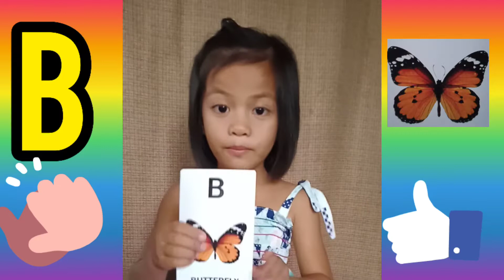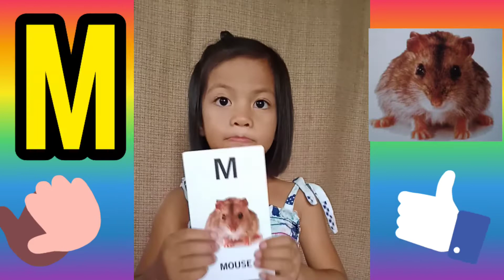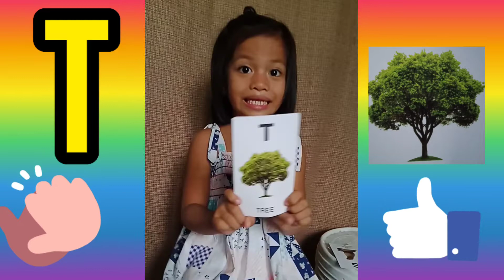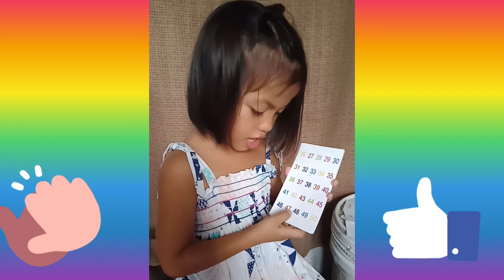Alphabet and Numbers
Identifying Alphabet Letters and Numbers